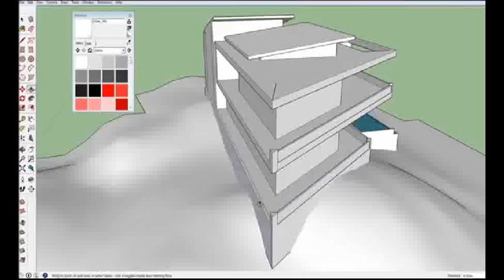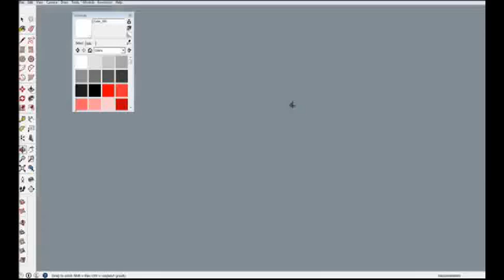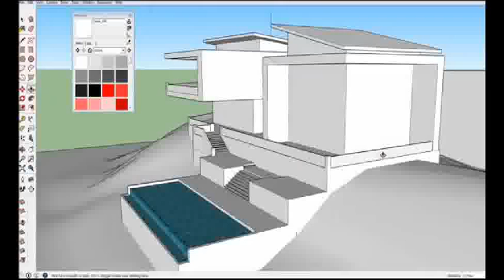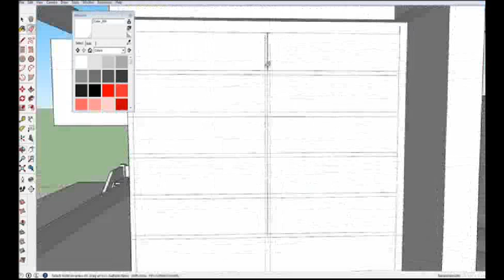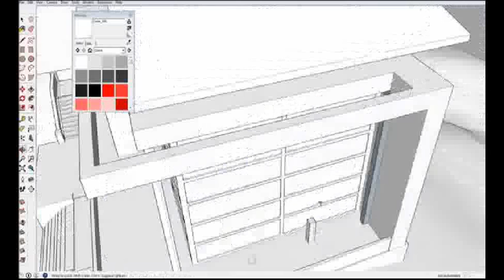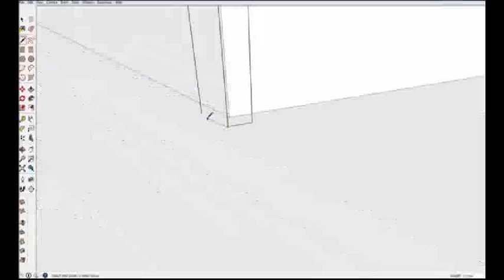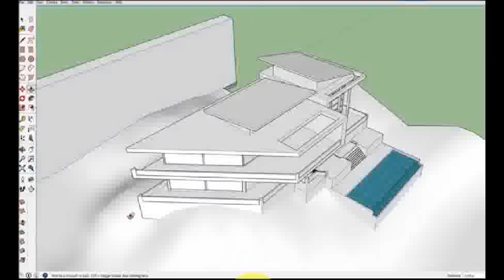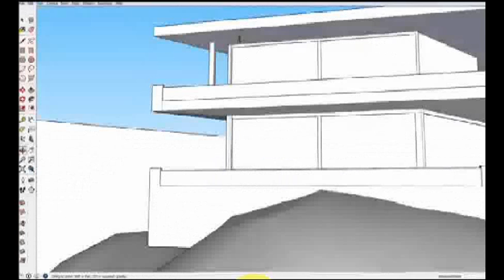SketchUp How to Build Modern Mountain House - Part 2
In this Video Tutorial, I will show the general process of how to Build a Modern
 Mountain House quickly in Google Sketchup.

I invite you to try the things you're learning.